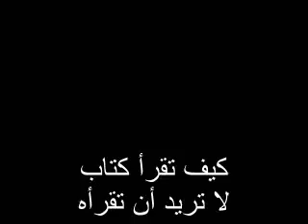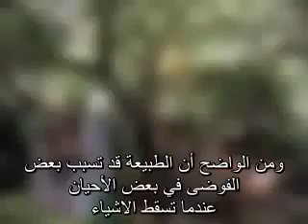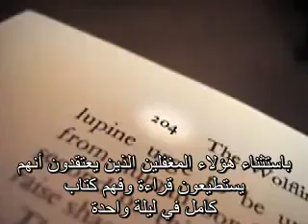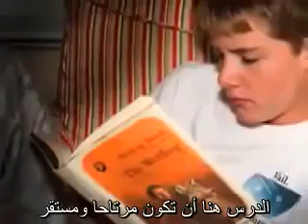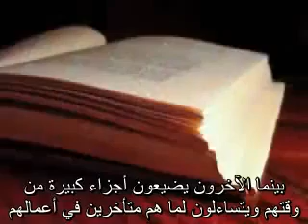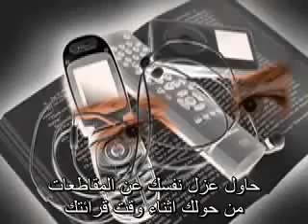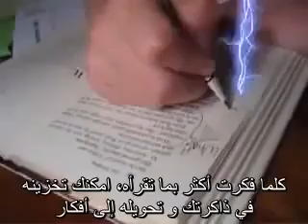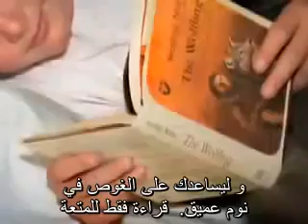كيف تقرأ كتاباً لا تريد قراءته؟!!